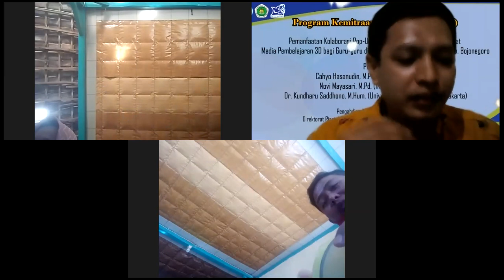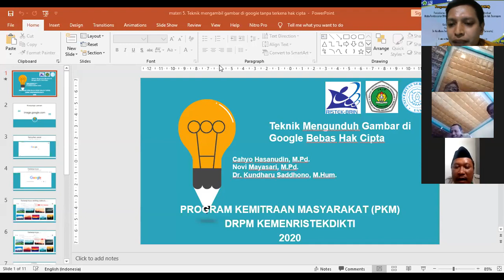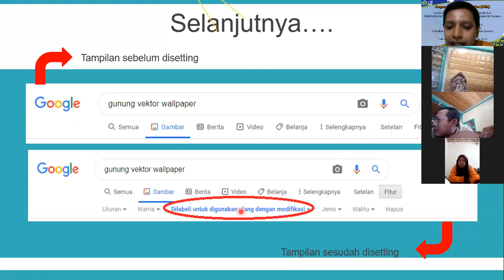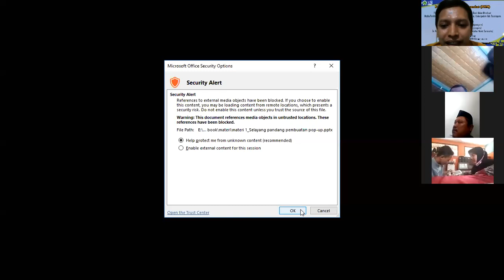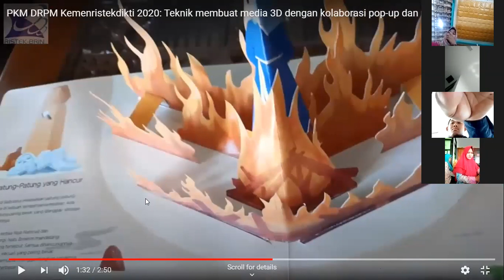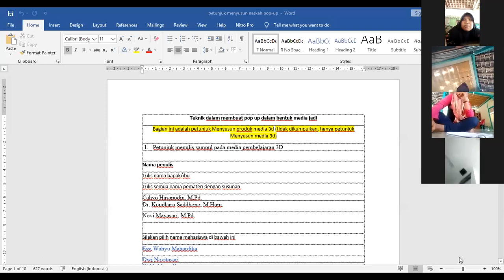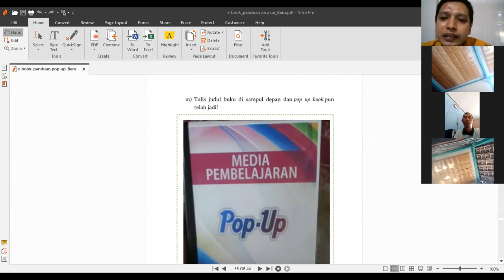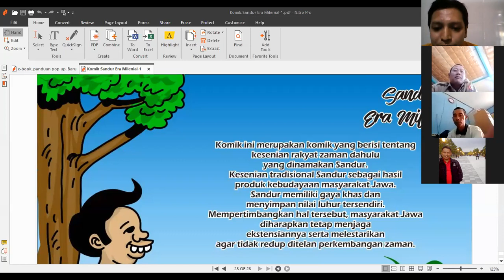PKM DRPM Kemenristekdikti: Tutorial daring mengunduh gambar bebas plagiasi